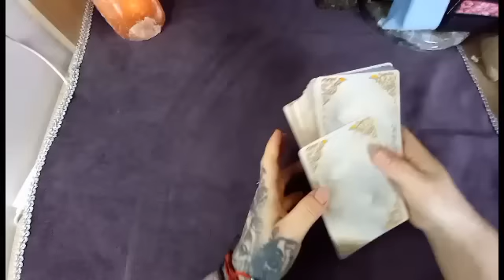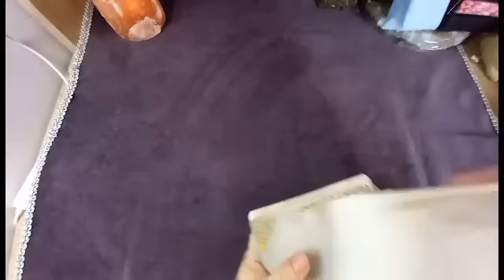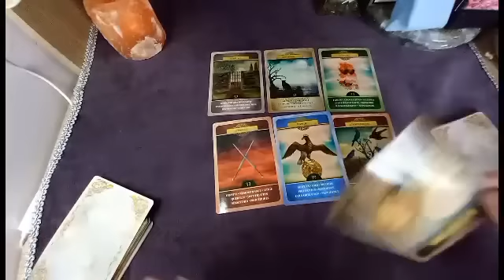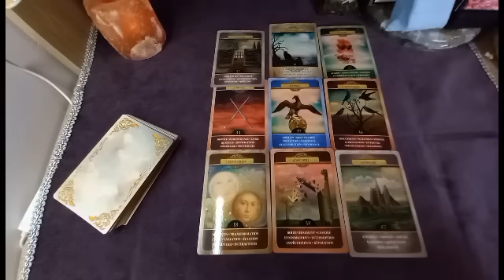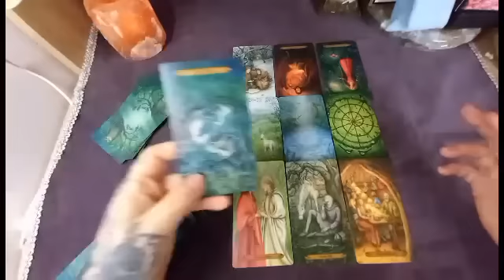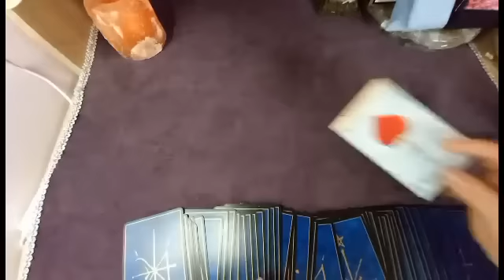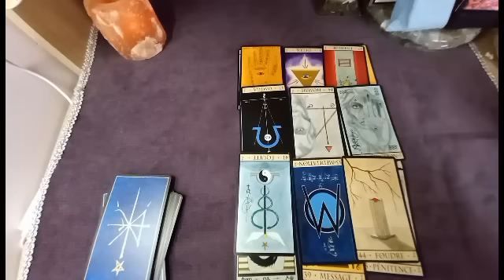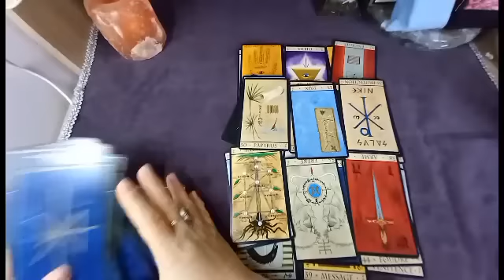A.J.B QU'EST CE QUI SE PASSE ?🌟oracles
Tapez INDIGO lors de votre commande.

Fond musical :

"Christmas on the Savannah"-J. Fontaine
"Christmas Night"- 02 Studio
"Habanera" Bizet
"Egypt's gold"-KA
"Landscape photography"-Mocha Music
"Deep blue ocean"   -Mocha Music
"Blooming colours" - Evocativ
"Crystal soul - Kyon
"In other worlds" - Dekibo
"Away Concept" - KA
"A newly fond home"- Evocativ
"Beautiful Mistake"- Alex Kizenkov